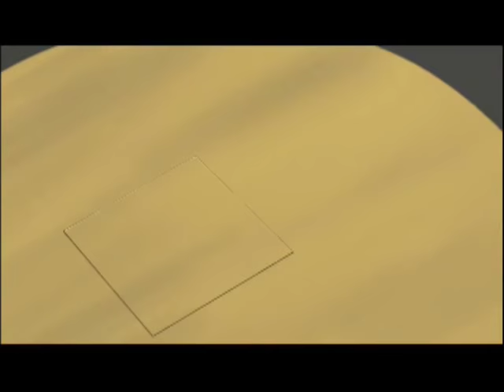Dee Dee on Batman Beyond: Return of the Joker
Dee Dee, from the Jokerz, and her (their) appearances in the film Batman Beyond: Return of the Joker. Enjoy!